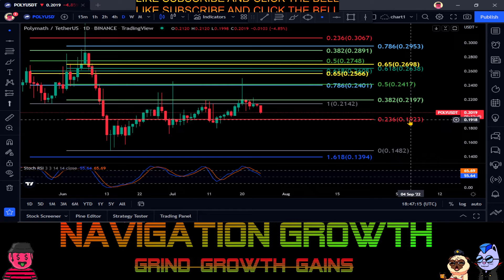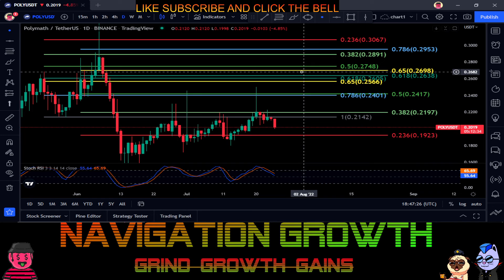POLY-Polymath Token Price Prediction-Daily Analysis 2022 Chart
Thinking about investing? Use these links below to start your crypto journey!

Coinbase-Sign up for Coinbase using my link and we can each get $10 in Bitcoin

BTC: bc1qw3adfpuvg7cfhd0jyyts2jvuajaxu95nn573hv
SOL: 44NL8gcrZETMRqFj9xnMPZHVwELxLyxmmK3FUPxDnVsZ
LTC: LTBUnGhoFuAXfrD8kfCC3qsSnfp4tJHMgn
ETH: 0x616609C931f3229Efc549e0D0c2C4C5cD0F2709a
XRP: rwD6AgLipjKmKeZGkvHJuFFbMZpqWKSVLM
ADA: addr1qx0llp4ty4kpm84cfgj9ntq2uk5qcz2jf8fvmctkf5cfyr5ll7r2kftvrk0tsj3ytxkq4edgpsy4yjwjehshvnfsjg8qda83tw
Shiba Inu: 0x616609C931f3229Efc549e0D0c2C4C5cD0F2709a
Link: 0x616609C931f3229Efc549e0D0c
2C4C5cD0F2709a
ATOM: cosmos1lqlqcgjr7ywp3858sujkyuma8lx77p4h7y6ktz
ETC: 0x31D73a2f20ea74c9ee3cf73C66cD727478c5b5BF
DOGE: DSMs4xc1KYHDSdFoDk9aA1RMQEK5LdCGkD
TRX: TM8dMJ7NvS1KRqjSSNkKAy9wxP5u3bohMk
APE: 0x616609C931f3229Efc549e0D0c2C4C5cD0F2709a
GALA: 0x616609C931f3229Efc549e0D0c2C4C5cD0F2709a